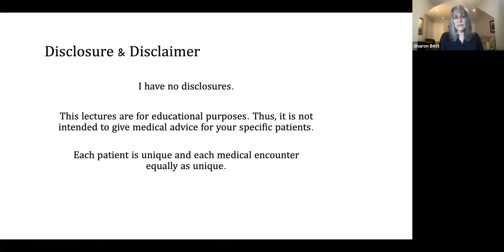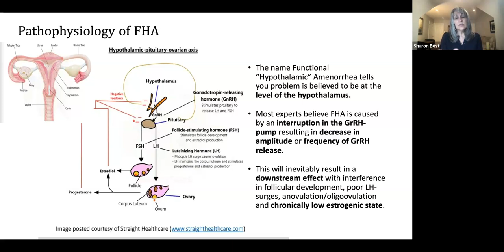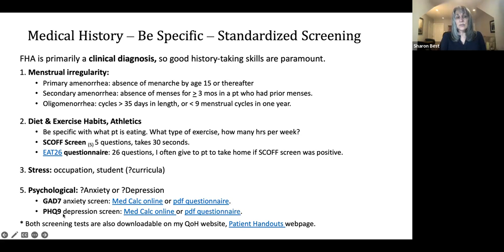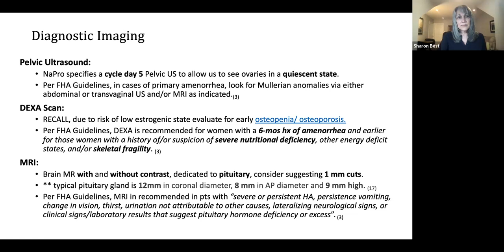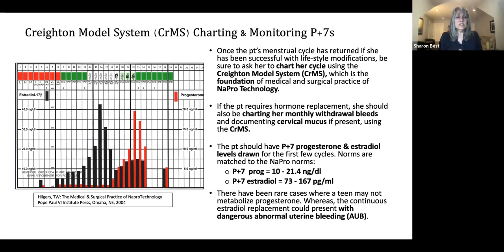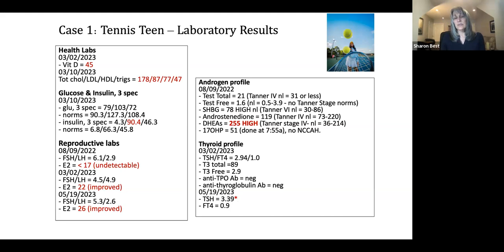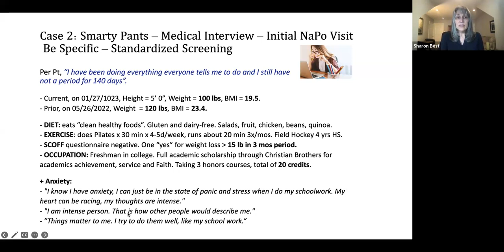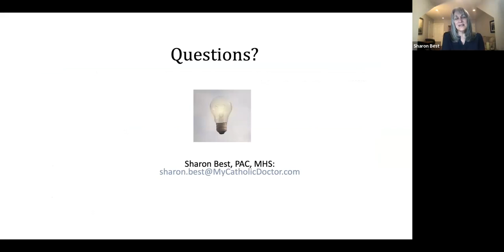Functional Hypothalamic Amenorrhea & NaPro Technology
Lecturer: Sharon Best, PA-C, MHS

Functional Hypothalamic Amenorrhea (FHA) is a relatively common condition encountered in gynecological practice, though not uncommonly missed by providers. FHA is believed to the most prevalent cause of secondary amenorrhea in women in their teens through young adulthood. This condition is commonly found in high school and collegiate athletes, and may be better known to this cohort as "The Female Athlete Triad". FHA is also often seen among women with eating disorders and/or disordered eating. Lastly, FHA can also be primarily driven by extreme stress and anxiety. Thus, it has a higher prevalence among women who are prone to emotionality, perfectionists, and/or higher-achievers. Sharon will discuss the diagnostic evaluation and management of FHA using NaPro Technology protocols and compare the similarities and differences between a NaPro diagnostic work up to the evaluation a women could expect in a more typical mainstream gynecological practice. Please see Sharon's Queen of Hearts and Napro Technology website for more information on FHA and many other gynecological conditions treated using NaPro protocols